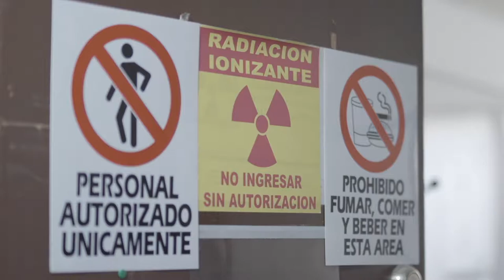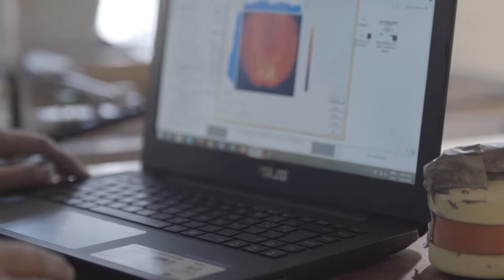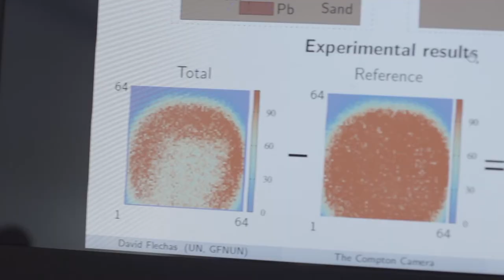Detector Minas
David Flechas, integrante del grupo de Física Nuclear de la Universidad Nacional de Colombia, nos muestra la "Cámara Compton" dispositivo que funciona por retro dispersión de rayos Gama y está diseñado para detectar "minas anti personas" enterradas y armadas con material plástico.